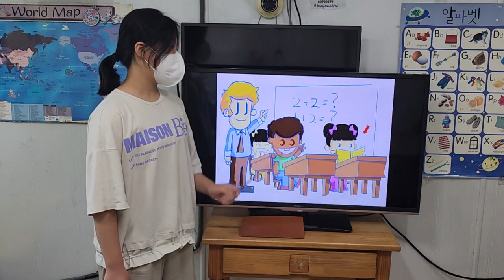차일드유 월드컵 229 EC 4 Passion Ling and Chen 문민서